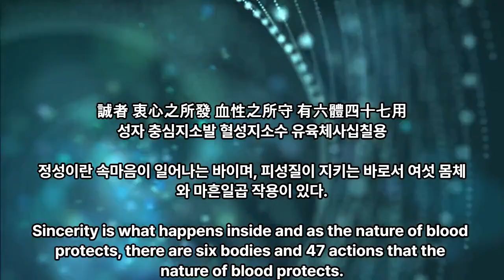3 참전계경 366사 제1사 성 誠 정성 - 대종교 천부경학술원 연구원 시교사 조홍근